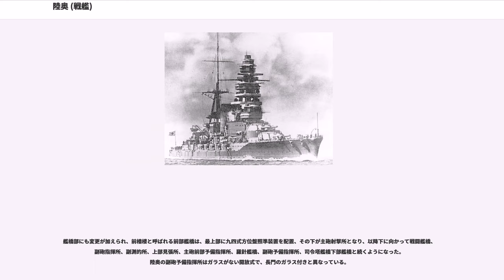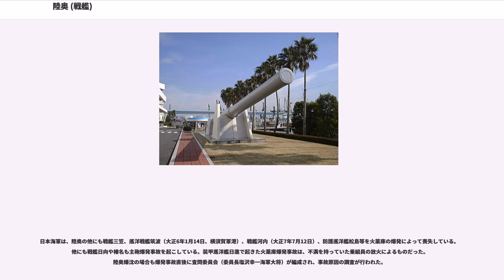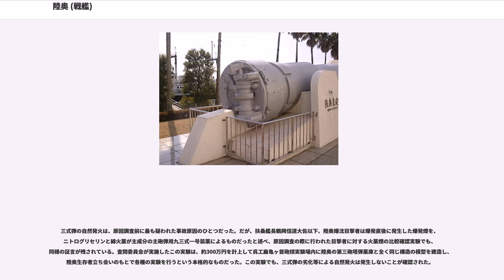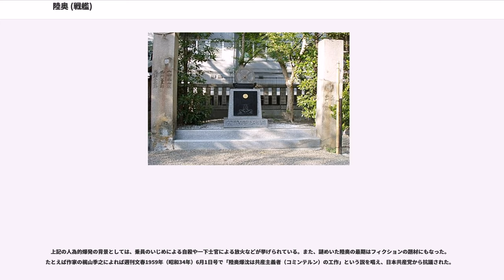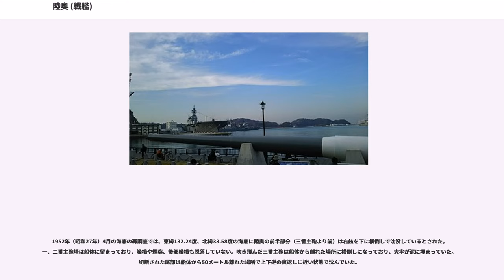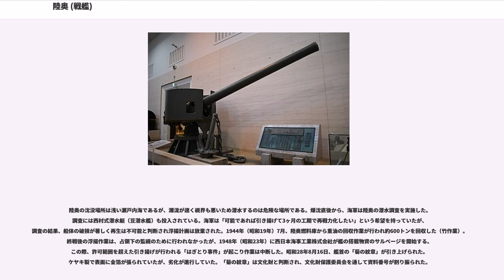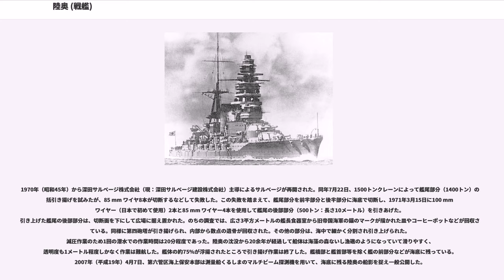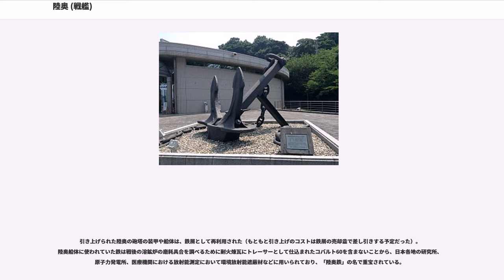陸奥 (戦艦)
陸奥（むつ）は、大日本帝国海軍の戦艦。艦名は青森県から福島県にかけての旧国名・陸奥国を名前の由来に持つ。姉妹艦「長門」とともに帝国海軍の象徴として、長く日本国民から親しまれたものの、1943年（昭和18年）6月8日に主砲火薬庫から爆発を起こして沈没した。

軍艦 陸奥は長門型戦艦の2番艦。八八艦隊計画二番手である。1番艦「長門」と共に、日本の力の象徴として日本国民に長く愛された。
横須賀海軍工廠で建造。
また竣工当時は世界に7隻しか存在しなかった40cm砲搭載戦艦として『世界七大戦艦』と呼ばれた。
長門型戦艦2隻（陸奥、長門）は交互に連合艦隊旗艦の任にあったため、知名度は高かった。
戦前の学校の教科書に描かれたり、男子がイメージする軍艦といえば、当時の連合艦隊旗艦である長門、陸奥であった。『陸奥と長門は日本のほこり』といういろはがるたも作られている。海軍兵学校でも「陸奥、長門の四〇センチ砲が太平洋を睨んでいればアメリカは攻めてこない」と語り継がれた程である。陸奥湾に入泊した際には多くの青森県民が見学に訪れた。陸奥艦内神社は岩木山神社の御分神を祀っていたため、乗組員も岩木山神社に参拝した。

第二次世界大戦中には他の戦艦部隊（大和、長門、伊勢、日向、山城、扶桑）等と共に温存された。陸奥はミッドウェー作戦や第二次ソロモン海戦等で出動したが、敵水上艦隊と交戦する事はなかった。1943年（昭和18年）6月8日、「陸奥」は原因不明の爆発事故を起こし柱島沖で沈没した。戦後に浮揚作業が行われ、1970年（昭和45年）には艦体の一部や菊の御紋章、主砲身や主砲塔などが回収され、日本各地で陸奥の装備が展示された。大戦末期にアメリカ軍の攻撃で沈没し、終戦後に浮揚され解体処分された他の日本軍艦と異なり、艦体の一部が2017年現在も周防大島に残っている。

陸奥は姉妹艦長門より1年遅れた1917年（大正6年）に八四艦隊案の一艦として加賀型戦艦、天城型巡洋戦艦と共に予算が承認された。時間的余裕があったため、41㎝連装砲塔2基・41㎝三連装砲塔2基・合計10門の「陸奥変体」も検討されたが、各種利害を検討した結果、1番艦（長門）の同型艦として建造されることになった。
同年8月20日、戦艦1隻（横須賀海軍工廠で建造予定）、軽巡洋艦2隻にそれぞれ陸奥・球磨・多摩の艦名が与えられた。
8月23日、軍艦3隻（陸奥、球磨、多摩）と駆逐艦複数隻（一等駆逐艦〈江風、峯風、澤風〉、二等駆逐艦〈楢、桑、椿、槇、欅、榎〉）は艦艇類別等級表に登録された。
陸奥は1918年（大正7年）6月1日に、横須賀海軍工廠で起工された。
1920年（大正9年）5月31日に進水。横須賀港で行われた 進水式には貞明皇后、皇太子裕仁親王(昭和天皇)、秩父宮雍仁親王、加藤友三郎海軍大臣以下、多数の皇族や政財界・陸海軍の主要人物も立ち会った。

建造途中の1921年（大正10年）、ワシントン海軍軍縮条約における「未完成艦は廃艦とする」との条件に含まれたことでイギリス、アメリカは陸奥の廃棄を主張したが、日本側は完成艦であるとして存続を主張する。
陸奥の完成は書類上10月24日とされているが、実際には測距儀など備品装備が間に合わず、公式試験を省略し、半完成のまま海軍に引き渡されている。
11月22日、引渡し式が行われ軍艦籍に入った。佐世保鎮守府に入籍。ただし、12月5日に横須賀で艤装中の陸奥に第三分隊長として着任した大西新蔵（海軍大尉）は、この時点でも完成度85%程度と述べている。これに対してイギリス、アメリカの調査が行われているが、接待などを装った日本側の妨害工作により、未完成である確証を掴むことが出来なかった。
最終的に陸奥の保有は認められたが、アメリカはコロラド級3隻（1隻は廃棄）の建造変更と建造続行を、イギリスは後のネルソン級となる戦艦2隻の新造を認められた。一連の経緯を経て竣工した16インチ砲搭載戦艦の7隻（長門、陸奥、コロラド (BB-45)、メリーランド (BB-46)、ウェストバージニア (BB-48)、ネルソン、ロドニー）はビッグ7（世界の七大戦艦）と紹介された。

1921年（大正10年）10月19日の全力公試では排水量33,750トン、87,479馬力で26.728ノットという、後の大和型戦艦に迫る速力を発揮した。長門とは後橋や艦橋指揮場の形状...